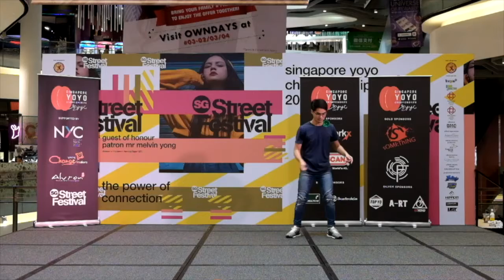Wee Teng Ee - 4A Prelim 2nd - Singapore Yo Yo Championships 2019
Singapore Yo Yo Championships 2019
4A Prelim 2nd
Wee Teng Ee